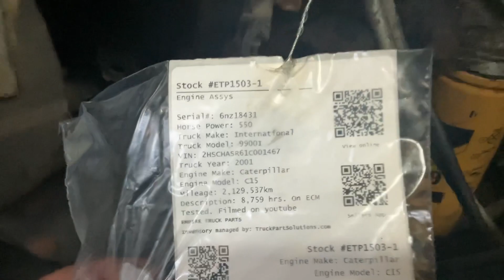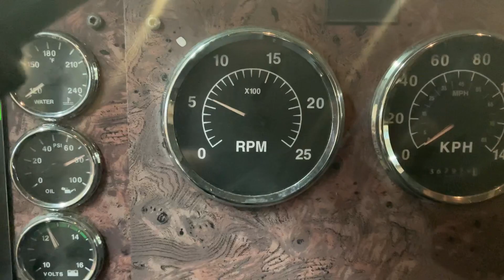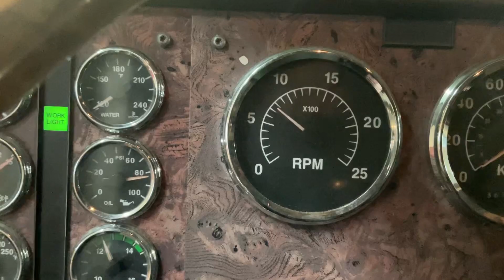ETP1503-1 2001 CAT 6NZ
ETP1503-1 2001 CAT 6NZ. 550hp. 2,129,537km. 8,759hrs on ECM.
For sale at Empire Truck Parts, Calgary AB Canada.